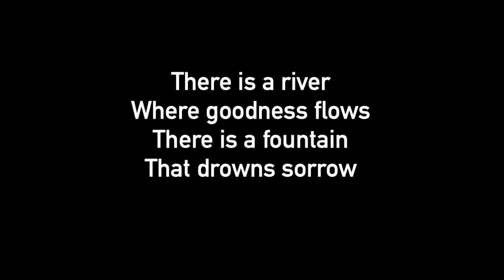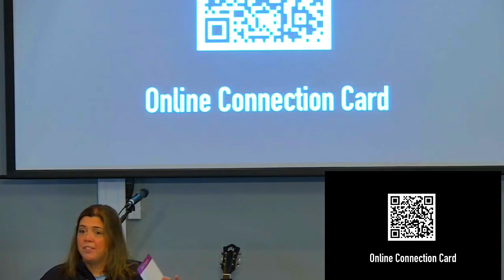JC Worship 9 24 23 This is My Story - Adrienne